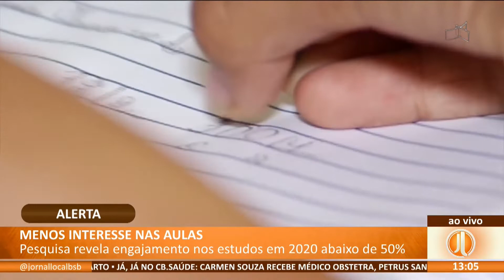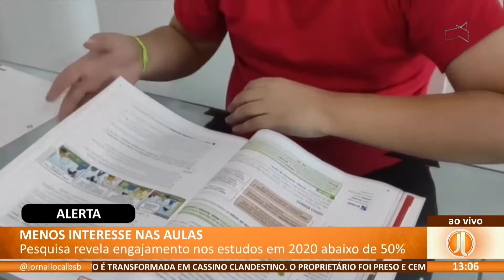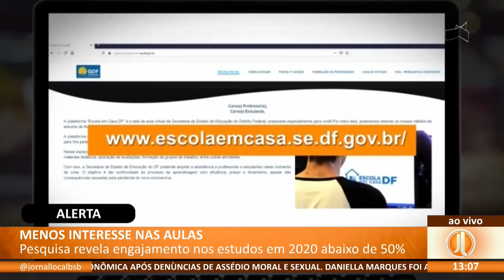JL - Menos interesse nas aulas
30/06 - Pesquisa revela engajamento nos estudos em 2020 abaixo de 50%.